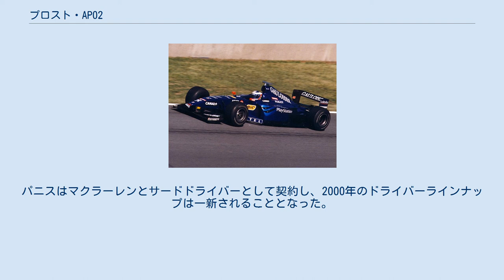プロスト・AP02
プロスト・グランプリのF1マシン
プロスト・AP02 (Prost AP02) は、プロスト・グランプリが1999年のF1世界選手権参戦用に開発し投入したフォーミュラ1カー。
リジェから数えて6シーズン目となるオリビエ・パニスと、2シーズン目のヤルノ・トゥルーリがドライブした。
 劇的な不振であった1998年シーズンの後、1999年シーズンはジョン・バーナードやアラン・ジェンキンスをコンサルタントに招聘し、人事面での強化を図る。
 マシンは前作AP01で失敗したショートホイールベースを修正し、ハイノーズはマクラーレン風の低いシェイプになった。
サイドポンツーン前端部分が斜めに湾曲し、そこに2枚のフィンが取り付けられたのが特徴である。
 期待に応えるようなパフォーマンスは見られなかったが、雨で大混乱となった第14戦ニュルブルクリンクでトゥルーリが2位となり、自身とプロスト・プジョーにとって初表彰台を獲得した。
チームは9ポイントを得て、コンストラクターズランキング7位でシーズンを終えた。
 シーズン後にはトゥルーリが引退したデイモン・ヒルの後釜としてジョーダンへ移籍した。
パニスはマクラーレンとサードドライバーとして契約し、2000年のドライバーラインナップは一新されることとなった。